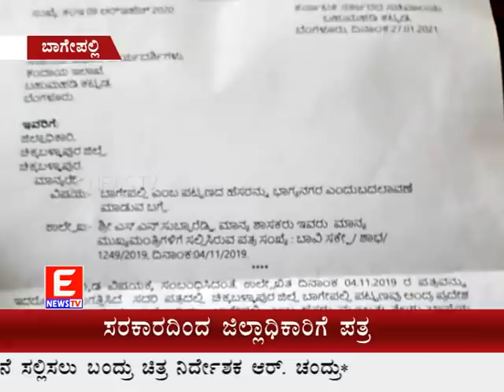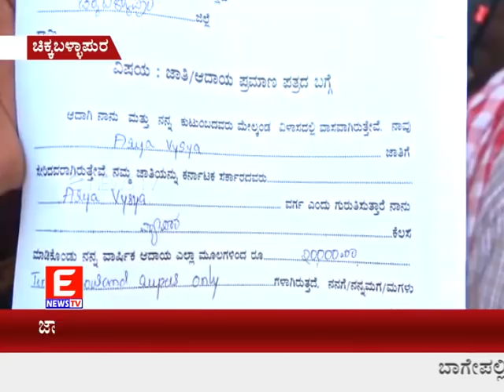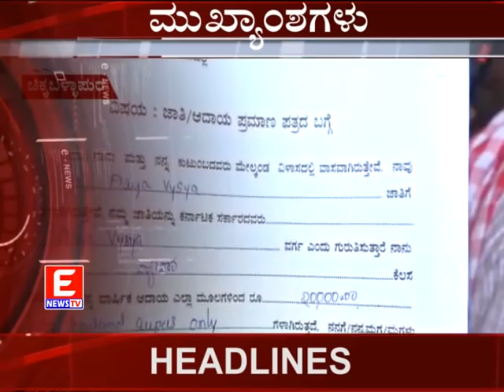E News TV 09-02-2021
enews today chickballapura,enews today chickballapur